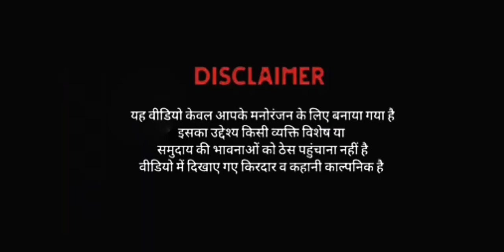भूतिया घर ☠️ | OR VIDEO SHOOTING WALE | Official Horrar Video Thesudeep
भूतिया घर ☠️ | OR VIDEO SHOOTING WALE | Official Horrar Video Thearun

BHOOTIYA GHAR 👻☠️